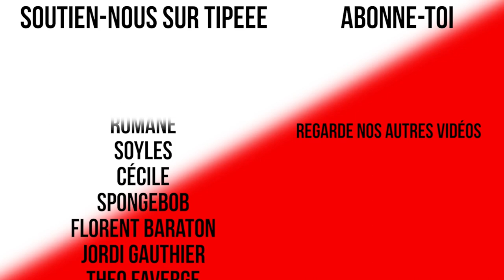10 CONSEILS POUR SE LANCER SUR YOUTUBE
N'ayez pas peur de vous lancer sur YouTube pour exprimer vos opinions. S'exprimer permet de faire changer !

Sources :

► Le micro cravate que je vous conseille :

► Le crack des logiciels de montage Adobe (il vous suffit de télécharger la version d'essai d'un logiciel adobe, de lancer le fichier que je vous donne, de choisir le logiciel à cracker et de cliquer sur "Patch"). Il y a pleins de tutoriels sur YouTube pour vous aider en tapant : "cracker adobe première pro".

27 000 abos